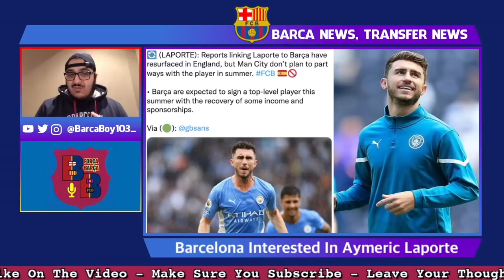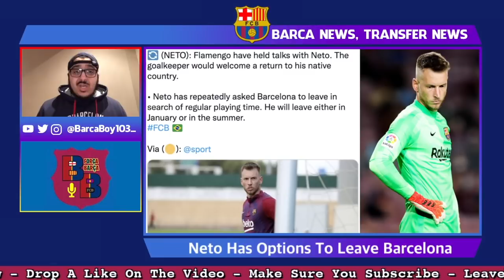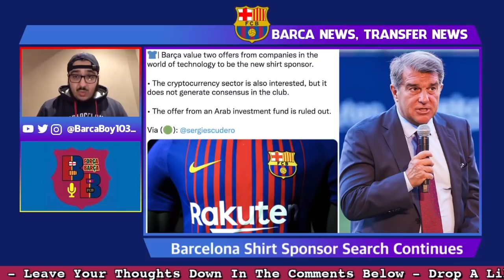Laporta's DREAM Striker💣| Xavi PUSHING For Morata🚨| New Defender SEARCH💥| Dembele & Roberto FUTURE✍️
Joan Laporta's priority in the summer is to bring in a top-class striker and the two names on the table at the moment are Erling Haaland and Dusan Vlahovic, with Haaland being the number one target. But Xavi wants a striker now and has asked for Alvaro Morta as a replacement for Luuk De Jong, but Juventus and Atletico Madrid are making the negotiation complicated. Defence reinforcements are another priority for the club with players like Cesar Azpilicueta, Andreas Christesen, Matthijs de Ligt, and Aymeric Laporta all options and players the club likes. Both Sergi Roberto and Ousmane Dembele are free to negotiate with any club in the world and will be free in the summer, Barcelona wants to resolve their future once and for all in the next few weeks.